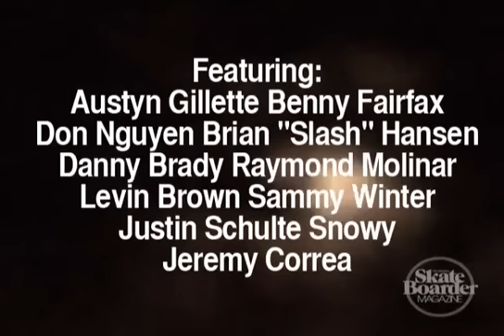Operation Handle Situation